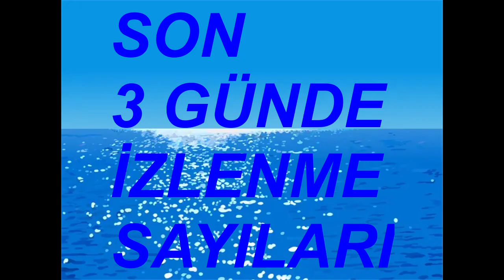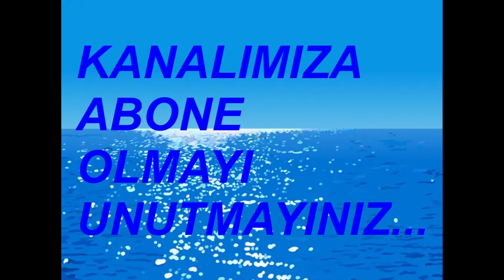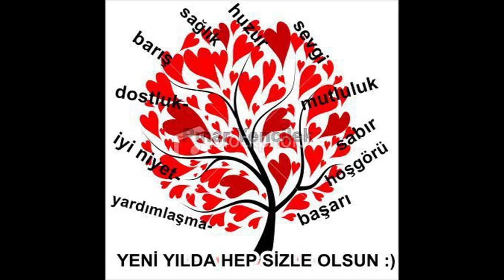AS TURİZM AS ADANA AS BAFRA AS BAYBURT ASTOR TURİZM